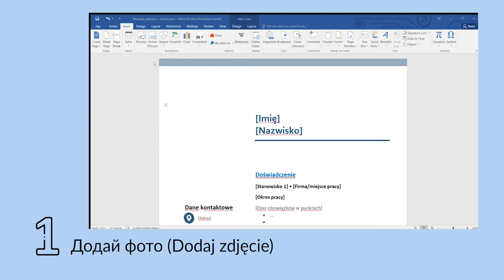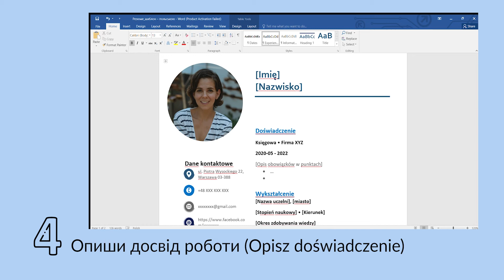Ефективне резюме польською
Створи своє ефективне резюме польською швидко та подайся на бажану роботу. Успіху!